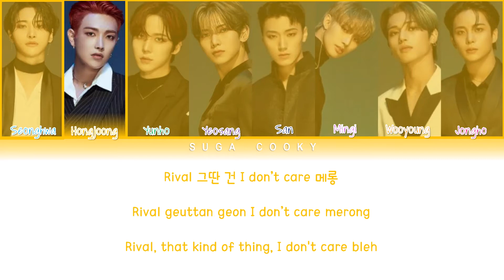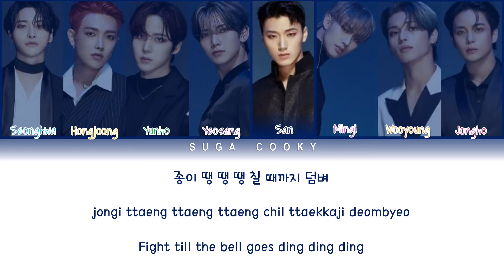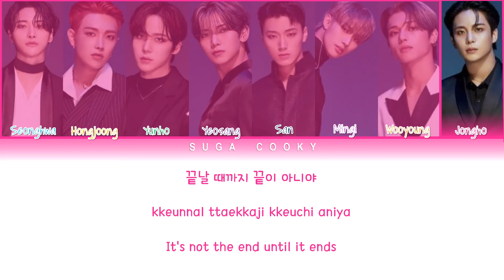ATEEZ 에이티즈 - ROCKY Lyrics (Color Coded Lyrics Han/Rom/Eng)